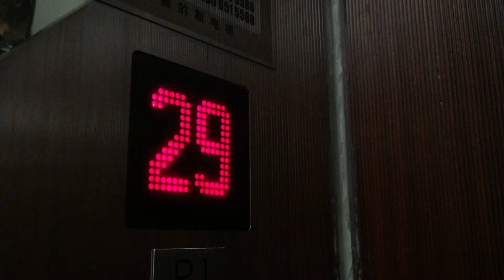China to Australia in 60 Seconds - I HAVE A GO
In January I flew from China to Australia to perform some of my favorite songs from me debut album, at the Mount Gambier Library.

It was an amazing experience to perform Thumpalina (the Kangaroo Ballerina), Owie, I Have a Go, Sunflower Seed, Spring in My Step and Jump!, for a live audience for the first time ever!

Here’s a clip I made of my journey from Shanghai to Mount Gambier, in 60 seconds!

Growth mindset videos for kids • Growth mindset songs for kids

I HAVE A GO ♩ A musical celebration childhood challenges and growth • Created by Matthew Braithwaite.

ABOUT US ☟

I HAVE A GO is a musical celebration of childhood challenges and growth, using innovative songs and videos to support the development a growth mindset.

Many teachers and parents seek inspiring resources to teach children about growth mindset.

Whether you’re a teacher striving to encourage a growth mindset in your classroom or a parent exploring ways to help your child develop a growth mindset, I HAVE A GO have created engaging and energising entertainment for children that develops their perception of their struggles, successes, capabilities and potential.

Here you'll find innovative and accessible growth mindset videos for children that utilise the power of music to enhance emotional and cognitive responses.

Inspired by his experiences working with children’s charities around the world, Matthew Braithwaite began writing meaningful songs that children could relate to; songs that didn’t steer away from the struggles children encounter as they live, learn and grow.

Matthew collaborated with his younger brother, Sean Braithwaite, to compose rich musical compositions, which were brought to life by world-renowned musicians under the expert direction of renowned children’s music producer, Robin Gist.

The debut, self titled, album from I HAVE A GO has gone on to achieve a worldwide audience through leading children's radio networks across the U.S., the U.K., Australia and the U.A.E.

Following the albums release, a primary school teacher contacted Matthew to thank him for creating songs that could assist in exploring growth mindset with her primary school students. Unfamiliar with the term ‘growth mindset’, Matthew began to research it's meaning and it's founder, Carol Dweck - Professor of Psychology at Stanford University. The findings resonated with Matthew and reflected the beliefs that inspired his songs. It is a wonderful occurrence that I HAVE A GO is now being used by teachers and parents around the world to facilitate growth mindset discussions, activities and strategies, with children.

- Created by Matthew Braithwaite.